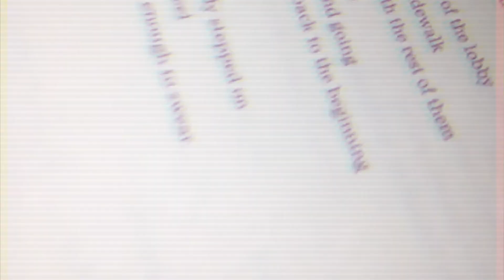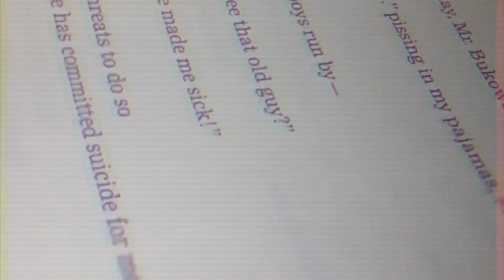you better - original song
old song of mine/last minute video

-flashing light warning at the end-

Welcome to my channel, I'm Erika Gill, a musician (I play all the instruments in any songs I do, including originals and covers) not really a singer, but I gotta do the singing too